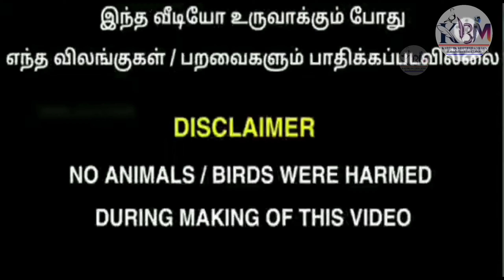(part380) gaditano pouter pigeon & Chinese owl breeding pair for sale | Karthik brothers media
part380)gaditano pouter & Chinese owl breeding pair for sale | Karthik brothers media
ALL BIRD'S ANIMAL'S AVAILABLE
ALL BIRD'S FOOD AND RINGS AVAILABLE
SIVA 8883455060